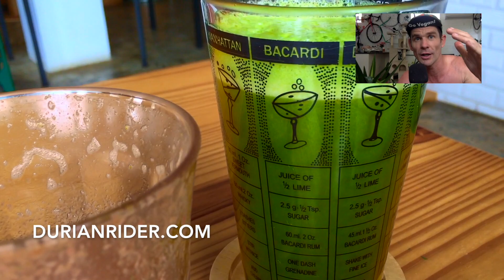Rawvana Never Got This Skinny Why? & What About SIBO?